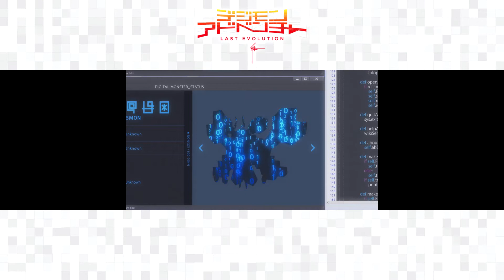Digimon Adventure Last Evolution Kizuna but is just butterflies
aka. the Menoa's hairclip and Eosmon show